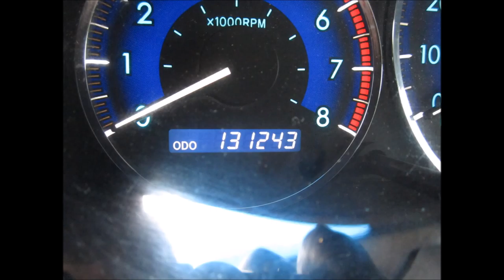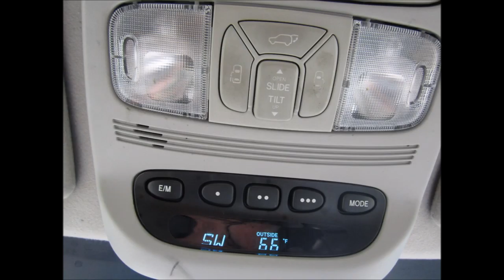2006 TOYOTS SIENNA LIMITED AWD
SOLD ! 2006 Toyota Sienna Limited AWD with 131k Miles! All wheel drive!
Fully loaded and in great condition!
Options: Navi
Back up camera
Window tinted
Heated seats
Premium audio
Touch screen
Cruise control
A/c Front and rear control
7 Seats and really roomy!